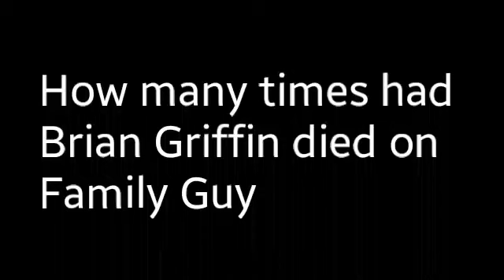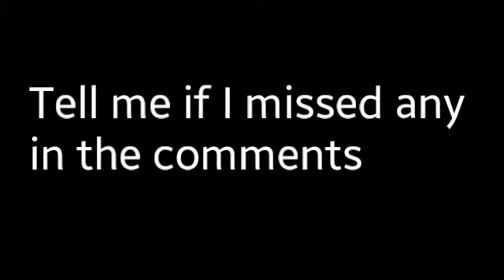How many times bas Brian Griffin died on Family Guy (Comments are now disabled)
I disabled the comments just to stop YOU FORGOT THE TIME BRIAN GOT INTO A CAR CRASH WITH WARIO AND SANS and THE OOF SOUND MAKES THIS BAD
1.THIS VIDEO WAS MADE BEFORE THOSE PARTS WERE RELEASED
2. THEY WERE THE ONLY CLIPS THAT I CAN FIND AT THE TIME